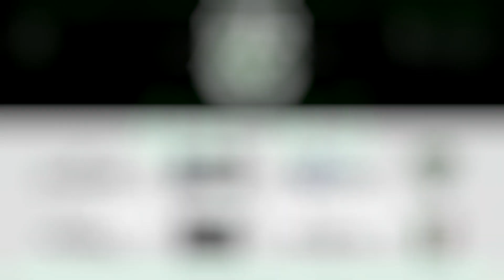Highlights | 🏀 LNBA 4 Edycja 🏀 | Adley vs UM Lublin | Konferencja C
🏀HIGHLIGHTS🏀
🏀LNBA 4 Edycja - Konferencja C, III kolejka🏀
Adley
vs
UM Lublin
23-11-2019, Hala CKF w Lublinie
🔥🔥BĄDŹ Z LIGĄ NA BIEŻĄCO!🔥🔥

🤝Partnerzy:

Spalding

Alpaca Lublin

Alfachem Laboratoria

Fit & Gym AZS

IBRA

Kraftowy

Weather Brothers

Legia Paintballowa

Łejkap Studio

I LOVE LBN